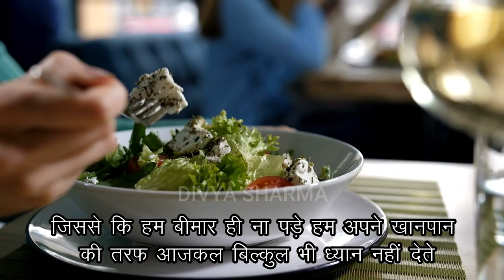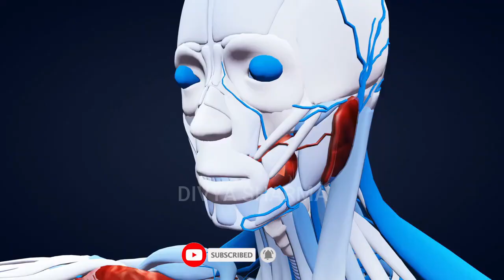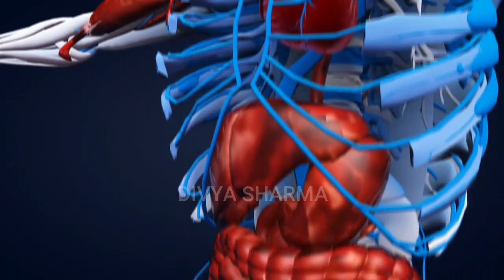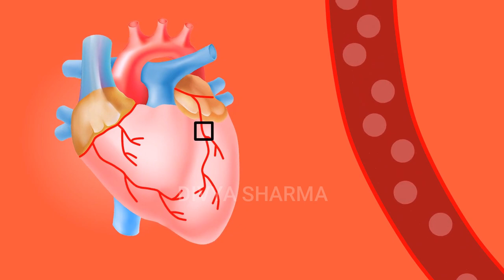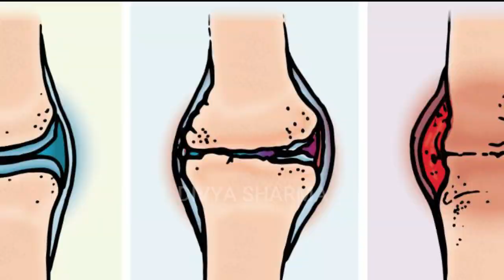4 दिन लगातार पपीता के बीज खाने के बाद ऐसा हुआ जिसे सुनकर आप दंग रह जायें,Papite ke beej,Divya Sharma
4 दिन लगातार पपीता के बीज खाने के बाद ऐसा हुआ जिसे सुनकर आप दंग रह जायें,Papite ke beej,Divya Sharma

नमस्कार दोस्तों,
1-wonderful benefit of eating papaya seeds, papita khan ke fayde
2-papaya seeds benefits in hindi, पपीते के बीज सेवन करने का तरीका
3-पपीता के बीज के गुण,  पपीता के बीज लाभ, पपीता के बीज के फायदे
4-papita Bij for heart disease, how to cure diabetes, papita Bij for kidney stone
5-papita Bij for skin problems, papaya Beej for Cholesterol

दिव्या शर्मा

15 दिन में एक बार जरूर करे पेट व् आंतों की सफाई | HOW TO: Detox your Body in 1 Day

15 दिन कैसा भी थायराइड जड़ से खत्म 2 इलाज | Natural Remedies For Thyroid | How To Cure

1 मिनट काफी है भयंकर से भयंकर एसिडिटी खत्म | How To Get Rids Of Acidity And Gas Problems

2 अखरोट खोल देगें शरीर की ब्लॉक नसों को । Unblock nerves with walnut | health benefits of walnut